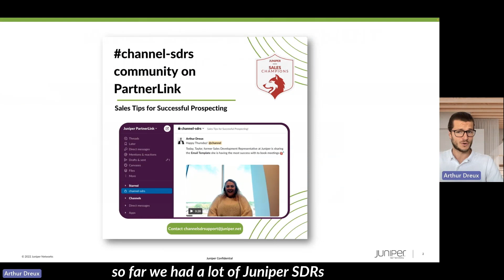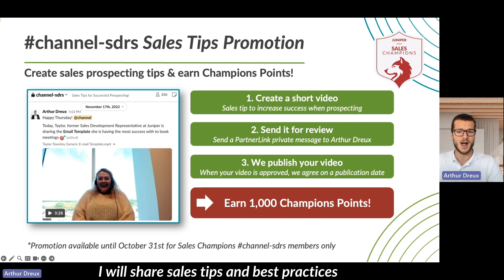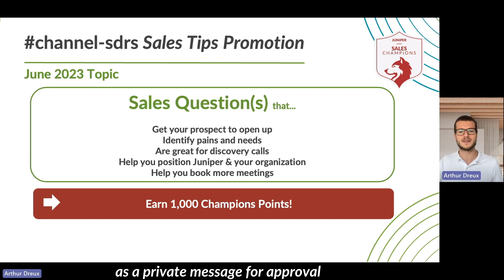Sales Tips for channel-sdrs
Join our channel-sdrs community on Juniper PartnerLink (powered by Slack). We share weekly sales tips for successful prospecting and run Sales Champion promotions.

Check out this video to learn about our latest "Sales Tip Promotion" and earn 1,000 Sales Champion points.